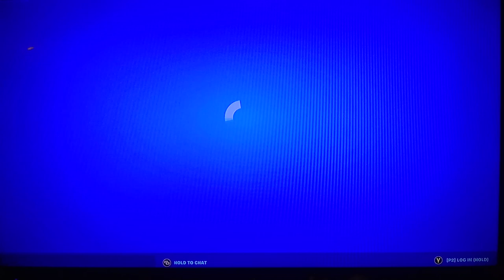My Son Skeletonmayne539 Playing fortnite